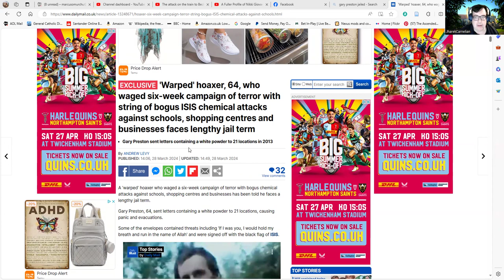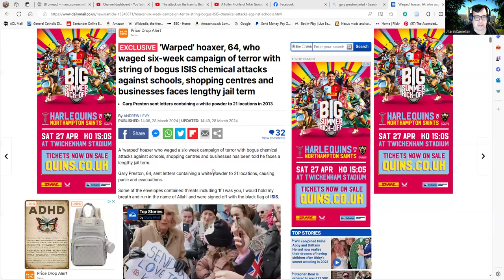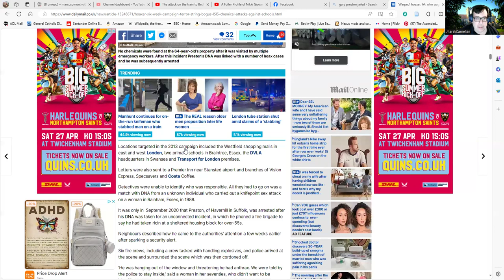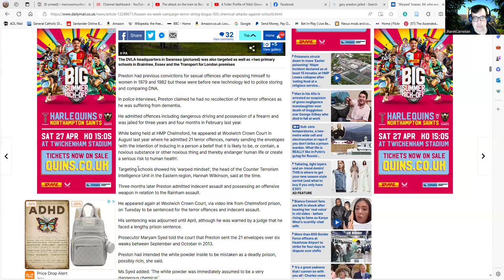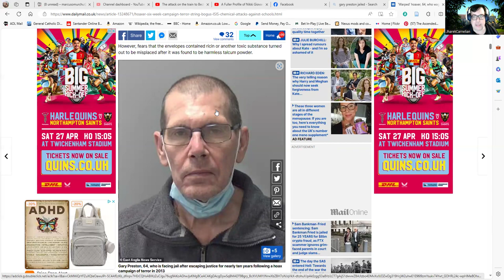Gary Preston - A Man No-One Is Mentioning.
Here's a lovely chap called Gary Preston from today's Daily Mail. A Truly lovely chap is our Gary.